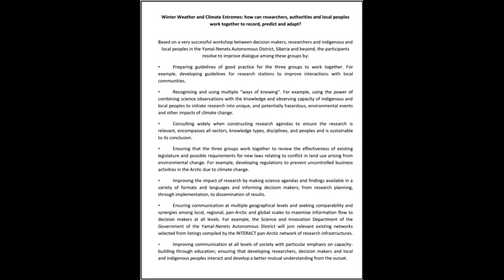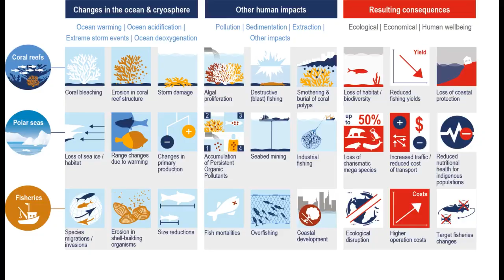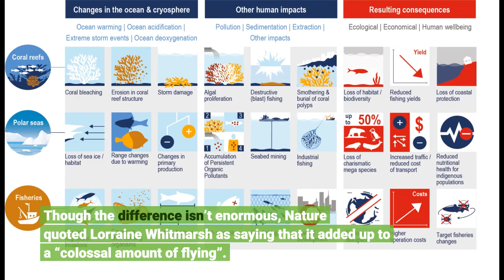Study: Climate scientists fly more often than those in other disciplines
Study: Climate scientists fly more often than those in other disciplines - Information for all latest updates Science and Technology

NEW DELHI: Climate change researchers may be making efforts to reduce their carbon footprints by avoiding air travel, but a new global study has found that climate scientists, especially professors, travel and fly more than those who work in other disciplines. A weekly international journal, Nature, on Wednesday reported this while referring to the study, published in another journal ‘Global Environmental Change’ this month. The observation assumes significance, considering the fact that air travel emits more carbon dioxide per passenger kilometre than other mode of transportation. “We have to reduce our air travel. The Covid-19 has taught us how we can do our work without travelling,” said Madhavan Rajeevan, Indian climate scientist and secretary of ministry of earth sciences (MoES), calling the findings “very interesting”. Referring to the study, Nature, however, reported that the climate scientists fly more often for work than their peers, but take fewer international flights for personal reasons. The study is based on the first of its kind of international survey of more than 1,400 scientists across disciplines from 59 countries in pre-Covid phase in 2017 to find out how often they fly and why. The survey was conducted by the UK Centre for Climate and Social Transformation (CAST). It was coordinated by Cardiff University. The Journal noted that the climate experts, who accounted for about 17% of respondents, take five flights per year on average whereas researchers of other disciplines take four. Though the difference isn’t enormous, Nature quoted Lorraine Whitmarsh as saying that it added up to a “colossal amount of flying”. In the news report, Whitmarsh, an environmental psychologist at the University of Bath, UK, who led the study, said, “These figures are really quite stark, I think, and should be a wake-up call for all of science.” According to a joint report of the Climate Action Network (CAN) and International Coalition for Sustainable Aviation (ICSA), the aviation sector is a top-ten global emitter whose emissions are expected to rise dramatically by mid-century.